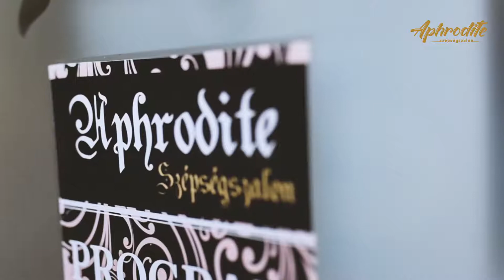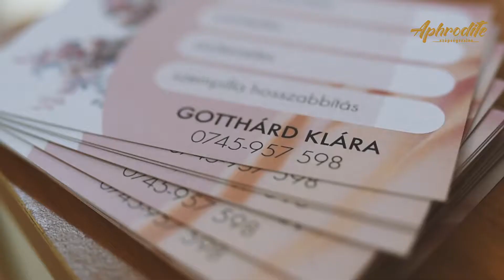Gotthárd Klára - Aphrodite Szépszégszalon